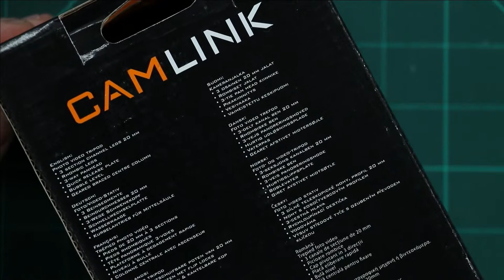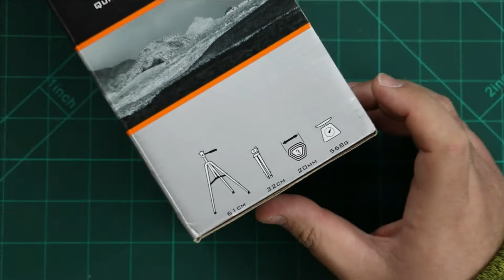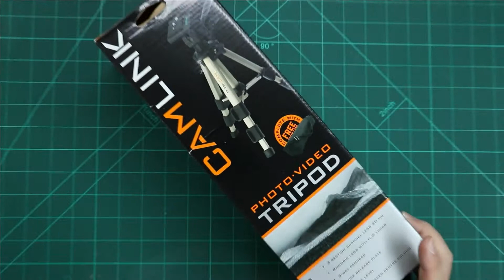MACLINK CL-TP330 TRIPOD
MAX HEIGHT :         61 CM
FOLDED HEIGHT :   32 CM
SECTIONS:               3
LEG DIAMETER:      20 MM

PACKAGE CONTENTS:
*PHOTO VIDEO TRIPOD
*CARRY CASE

CL - TP 330
* 3 SECTION CHANNEL LEGS 20 MM
* RHOMBIC LEGS WITH FLIP LOCKS
*3-WAY PANHEAD
*QUICK RELEASE PLATE
*BUBBLE LEVEL
*GEARE BRACED CENTRE COLUMN